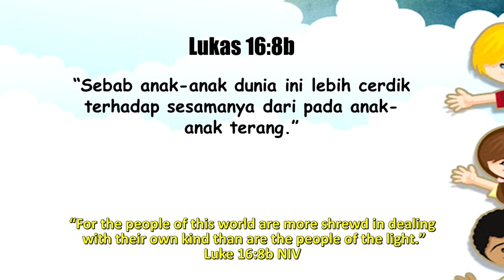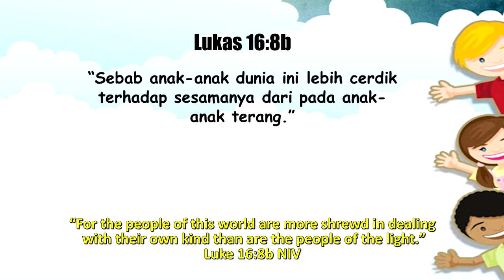Renungan Pagi Anak dan Pelajar, 6 Oktober - BENDAHARA YANG BERTINDAK CERDIK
2⃣0⃣2⃣1️⃣

         ◦•●◉✿[ *October 6* ]✿◉●•◦

*THE MANAGER ACTEDLY SHREWDLY*

╔ ஜ۩۞۩ஜ 9╗
📝 *Memory Verse: Luke 16:8b NIV*
╚ ஜ۩۞۩ஜ ╝

– “For the people of this world are more shrewd in dealing with their own kind than are the people of the light.”

 Through the parable of the dishonest manager, Jesus taught something to His disciples and to His followers. The so-called disciples are the twelve people who followed Jesus all the time and most of whom Jesus called and chose. His followers are people who admire, believe and accept Jesus. Many sinners, including many tax collectors, had become the followers of Jesus. They were the ones who heard when Jesus told the parable of the dishonest manager. The Pharisees and the teachers of the law heard the teaching of Jesus through that parable.
 To His disciples and followers, Jesus gave them advice. The advice is to be shrewd. The word “Shrewd” in the King James Version is “wise”. The word “wise” in this statement is the same as the word “wise” that Jesus spoke of when Jesus taught that a wise man would build his house on the rock (Matthew 7:24). Even Jesus once taught by saying, “Therefore be as shrewd as snakes and as innocent as doves.” – Matthew 10:16 NIV. In the parable of the shrewd manager, Jesus advised His disciples to be shrewd. Like the manager, he uses the opportunities available for the future (SDA. BC. 826).
 Jesus also used the same parable to rebuke the Pharisees and the teachers of the law who were present when they heard the parable. When Jesus said, “I tell you, use worldly wealth to gain friends for yourselves.” –Luke 16:9a NIV. “Here Jesus turns (spoke) to Pharisees who were present” – EGW.COL.369. “As Leaders of the Jewish nation, were in a special sense steward of the the truth and blessings God had bestowed upon His chosen people.  As stewards of Heaven, the leaders of Israel had been wasting the goods Heaven had entrusted to them, and it would not be long before they would be called upon to give an account of their stewardship.” – SDA. BC. 827.
 Being shrewd is good. Be shrewd to build friendship, but for an eternal future. And never waste the things of heaven that God has given to you.

*”BENDAHARA YANG BERTINDAK CERDIK”*

╔ ஜ۩۞۩ஜ ╗
📝 *Ayat Hafalan:  Lukas 16:8b*
╚ ஜ۩۞۩ஜ ╝

– “Sebab anak-anak dunia ini lebih cerdik terhadap sesamanya dari pada anak-anak terang.”

 Melalui perumpamaan bendahara yang tidak jujur, Yesus mengajarkan sesuatu kepada murid-murid-Nya dan kepada para pengikut-Nya.  Yang disebut murid-murid adalah dua belas orang yang setiap saat mengikuti Yesus dan sebagian besar yang Yesus panggil dan Ia pilih.  Sedangkan para pengikut-Nya adalah orang orang yang mengagumi, mempercayai dan menerima Yesus.  Banyak orang berdosa termasuk banyak pemungut cukai sudah menjadi pengikut Yesus.   Mereka inilah yang mendengar ketika Yesus menyampaikan perumpamaan tentang bendahara yang tidak jujur itu.  Orang-orang Farisi dan ahli-ahli Tauratpun mendengar pengajaran Yesus lewat perumpamaan itu.
Kepada murid-murid-Nya dan pengikut-Nya, Yesus memberikan mereka nasehat.  Nasehatnya adalah harus cerdik.  Kata “cerdik” dalam terjemahan King James version adalah “dengan bijaksana”.  Kata “bijaksana” dalam pernyataan ini adalah sama dengan kata “bijaksana” yang dinyatakan Yesus ketika Yesus mengajarkan bahwa orang bijaksana akan mendirikan rumahnya di atas batu (Matius 7:24).  Bahkan Yesus pernah mengajarkan dengan berkata, “Hendaklah kamu cerdik seperti ular dan tulus seperti merpati.” (Matius 10:16).  Dalam hal perumpamaan tentang bendahara yang cerdik, Yesus menasehatkan murid-murid-Nya supaya cerdik.  Seperti bendahara itu dia menggunakan kesempatan yang tersedia untuk masa depan (SDA.BC. 826).
Yesus juga menggunakan perumpamaan yang sama untuk menegur orang-orang Farisi dan ahli-ahli Taurat yang ketika itu hadir mendengar perumpamaan itu.  Ketika Yesus berkata, “Dan Aku berkata kepadamu; Ikatlah persahabatan dengan menggunakan Mammon yang tidak jujur” – Lukas 16:9a.  “Saat ini Yesus berbalik (berbicara) kepada orang-orang Farisi yang ketika itu hadir” – EGW.COL. 369. “Sebagai para pemimpin bangsa Yahudi, adalah secara khusus pelayan atas kebenaran dan berkat-berkat yang Allah berikan kepada umat pilihan-Nya.  Sebagai penatalayan Sorga, para pemimpin Israel telah menyia-nyiakan harta sorga yang telah dipercayakan kepada mereka, dan itu tidak lama mereka akan dipanggil untuk mempertanggung jawabkan tanggung jawab penatalayanan mereka” – SDA.BC.827.
Menjadi orang cerdik adalah baik. Cerdik untuk membangun persahabatan, tapi untuk masa depan yang kekal. Dan jangan pernah menyia-nyiakan perkara-perkara sorga yang Tuhan sudah berikan kepadamu.